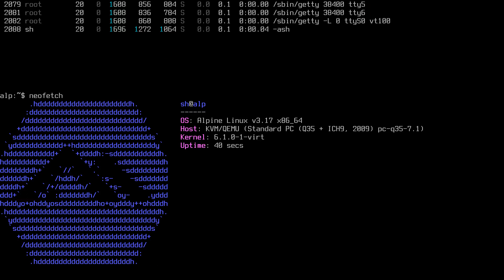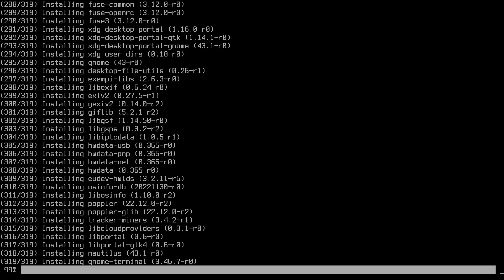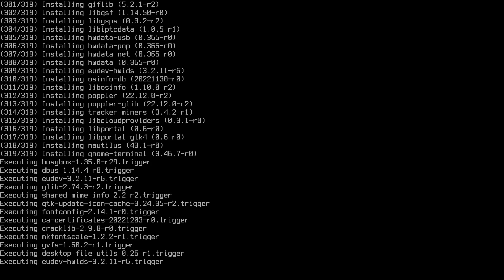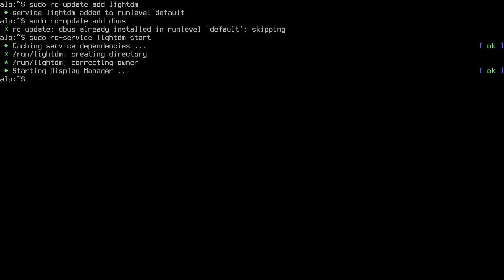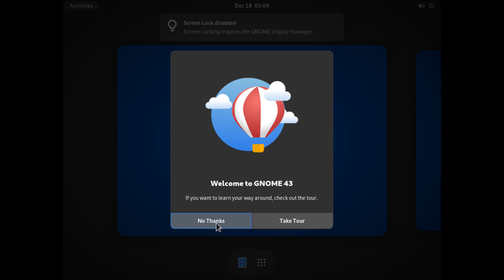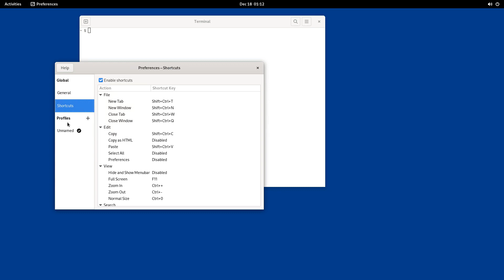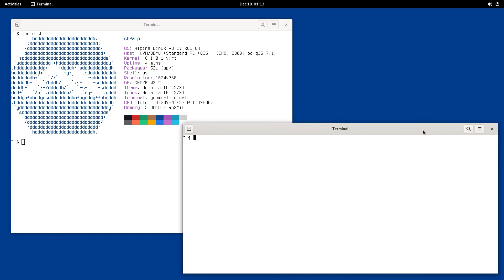Gnome Desktop and Alpine Linux.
How to set up the Gnome desktop environment on Alpine Linux.